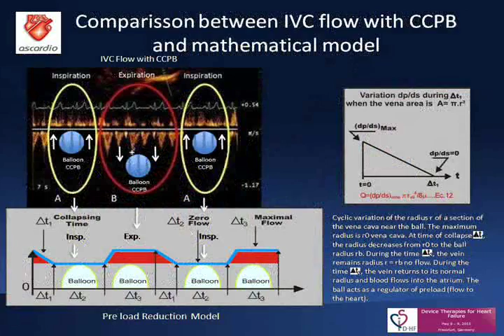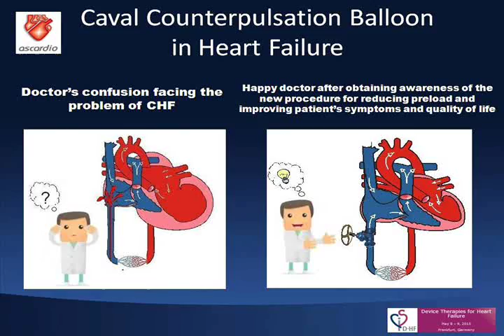Caval Counterpulsation Balloon in Heart Failure - Germany Congress 2015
Caval Counterpulsation Balloon in Heart Failure, is the title of this presentation shown in the Cardiovascular Center Frankfurt (CVC Frankfurt), thank to invitation of Dr. Horst Sievert, Director and Founder of CVC Frankfurt.